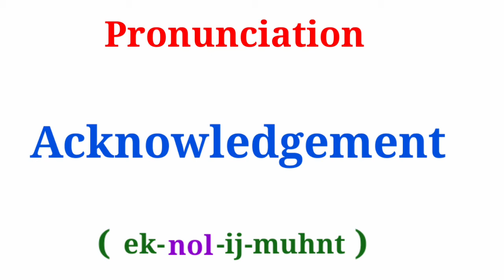Acknowledgement | How to Pronounce "Acknowledgement"| Correct Pronunciation | Phonics